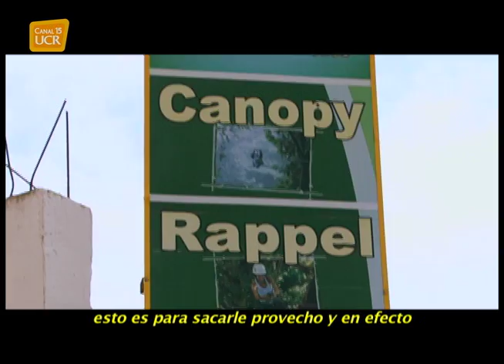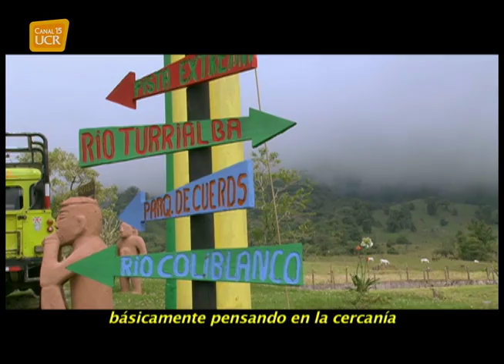Paraíso de Volcanes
Paraíso de Volcanes es un parque de aventura en el cantón cartaginés de Alvarado, a unos 40 minutos de San José se encuentra el espacio ideal para disfrutar de la naturaleza, en un área boscosa atravesada por ríos y cataratas. Su amplia gama de aventuras puede entretener a personas de todas las edades.